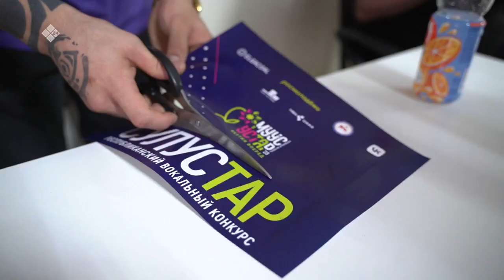«Сулустар» республиканский вокальный конкурс. Дневник (22.03.23)